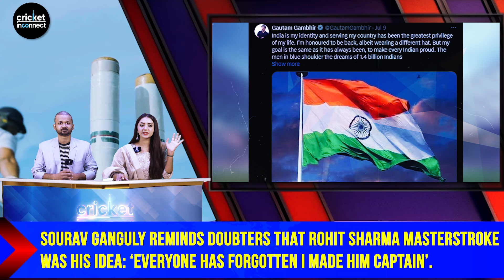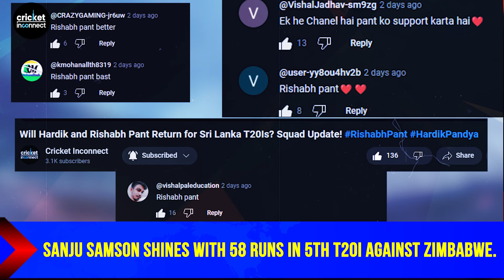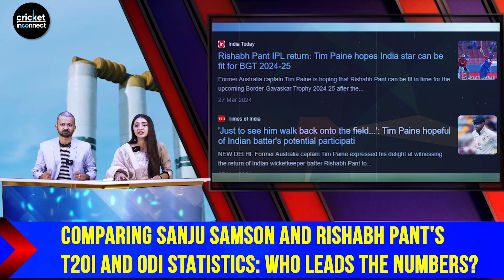Is Rishabh Pant's Career in Danger? Will Coach Gautam Gambhir pick New Wicketkeeper?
In our latest cricket roundup, we delve into the heated debate surrounding Rishabh Pant's future, as his position faces scrutiny amidst Sanju Samson's recent stellar performances. After a tumultuous series, where India clinched victory over Pakistan, Pant's pivotal 42-run innings showcased his resilience. However, with a record-breaking performance behind the stumps in the 2024 T20 World Cup, Pant's credentials remain in question.Meanwhile, Sanju Samson's explosive knock of 58 runs in the 5th T20I against Zimbabwe has sparked comparisons. With a strike rate of 128.99, Samson's ability to handle pressure situations has earned him praise as a potential crisis solver for Team India.Analysing their ODI records, Pant boasts 865 runs at an average of 34.6, contrasting with Samson's 510 runs and a century to his credit. Notably, Pant's struggles against spin in this IPL season have raised concerns, evidenced by his lower strike rate compared to Samson's robust performance in similar conditions.With legends like Sunil Gavaskar and Gautam Gambhir weighing in, the debate intensifies over who should secure the wicketkeeper-batsman spot. Gambhir's preference could sway Rohit Sharma's decision between Pant's experience and Samson's current form.Additionally, updates on the revised India vs Sri Lanka series schedule highlight key T20I and ODI matches set for July and August, while Sourav Ganguly reaffirms his role in Rohit Sharma's captaincy elevation.